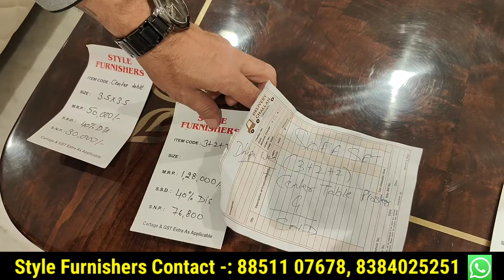Beds Sofa Dinning Table Cabinets Chairs TV Units on Sale in Kirti Nagar Furniture Market in Delhi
In this video we will cover-:
cabinet
tv unit design 2024
side tables
chairs
furnitureshop
furnitureshopping
furnituremarketinggroup
furnituredesign
furniturestore
marketplace
almirah
dressingtabledesign
dressingtable
market
mattrices
bed market
sofa market
dinning table market
furniture for sale
furniture bed
furniture sofa
furniture furniture
Designer Beds
Luxury Beds
Recliner Chairs
Recliner sofa
Bedroom Chairs
Lounge Chairs
Mandir Designs
Chairs Designs
Furniture bazaar,
Home furniture,
Office Furniture
designer sofa,
cheapest furniture market in Delhi,
furniture bazaar,
home furniture,
office chairs wholesale,
wholesale bazaar
lounger sofa

furniture market
office furniture
vintage furniture